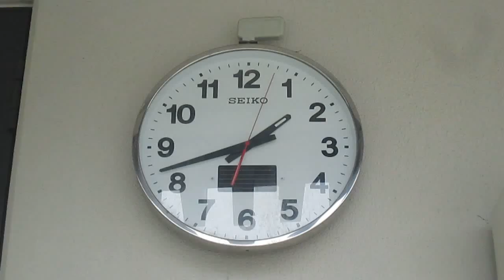函館の某所にあった時計②